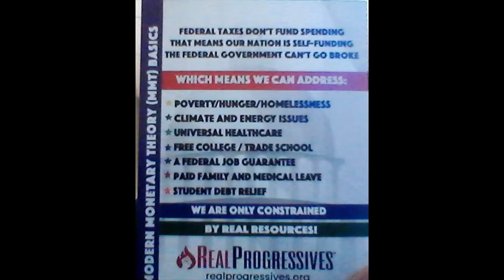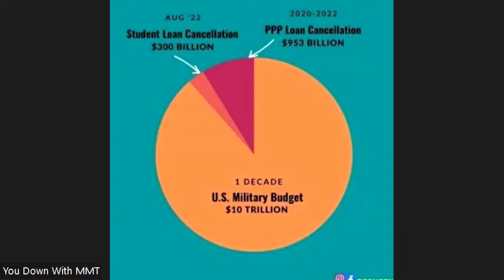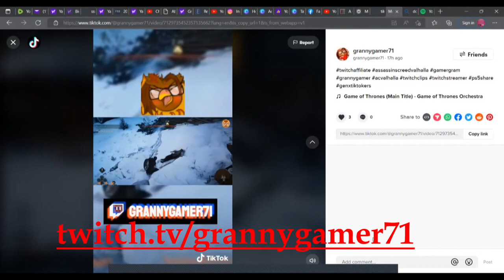Text book MMT part 4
in this ep I am finally able to read to chapter 3 join me tom for chapter 3 through to 4 and visit
also moslereconomics.com go to the manditory reading section to get his books free for download